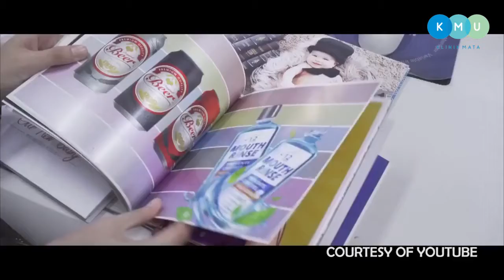Forgiving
Jl. Sumatra 27F, GKB-Gresik 61151